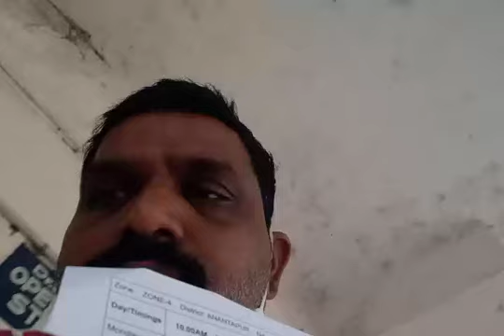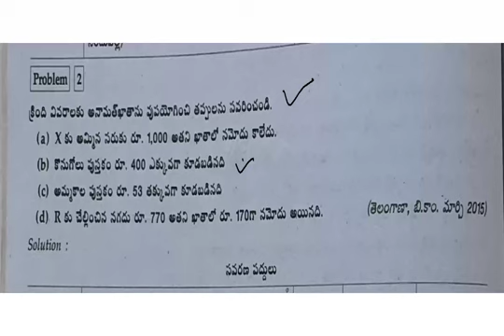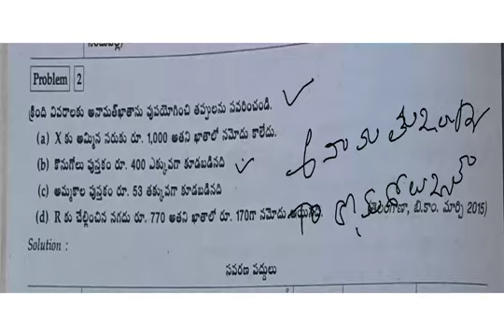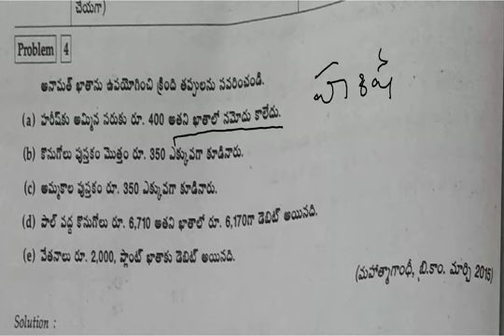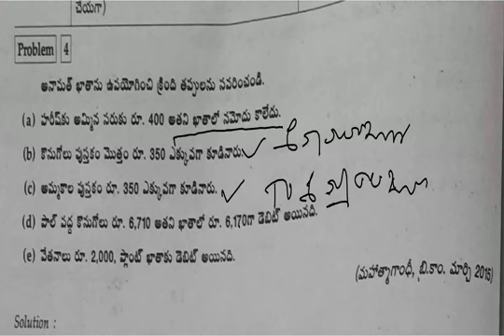I B COM TM తప్పుల సవరణ పాఠం నుండి లెక్కలు PROB 2 AND 3